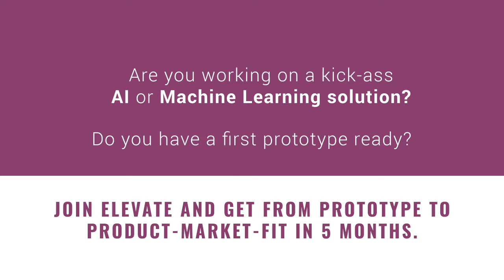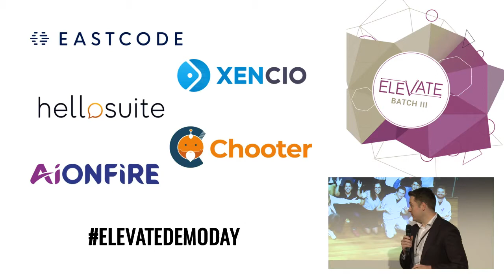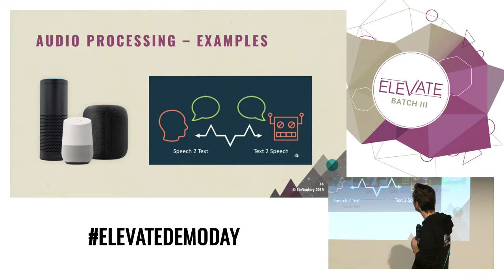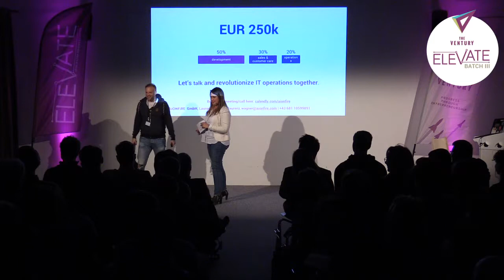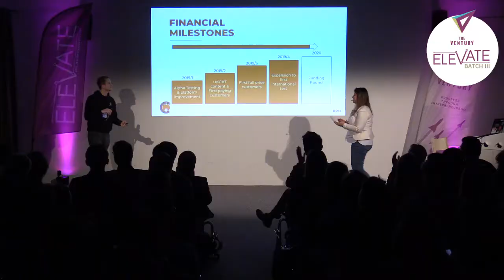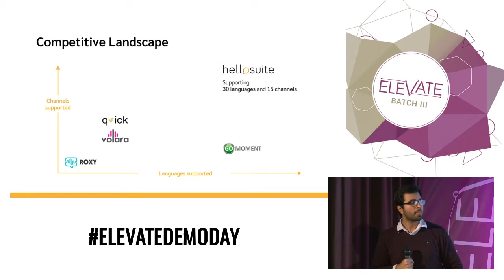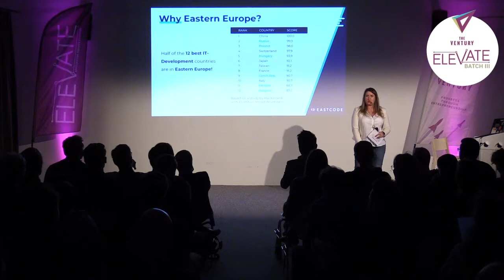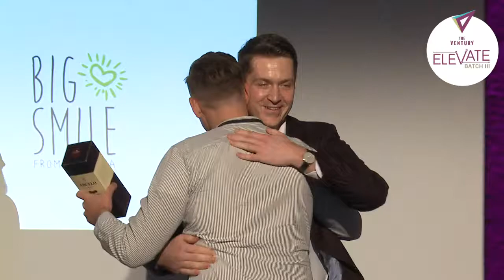Elevate Demo Day #3 - Full Livestream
Watch the livestream of the third batch of the AI & Machine Learning Accelerator ELEVATE that took place on February 21st, 2019 in Vienna at WeXelerate.

Hear our teams Chooter, Espresso Labs, Eastcode & Xencio pitch their ideas.

What is Elevate?
ACCELERATOR FOR AI & MACHINE LEARNING STARTUPS
Work with the brightest minds in the business to take your idea from prototype to product-market-fit in 5 months!
Receive intensive hands-on coaching, programming & marketing support.
Our next batch kicks-off on June 4th.